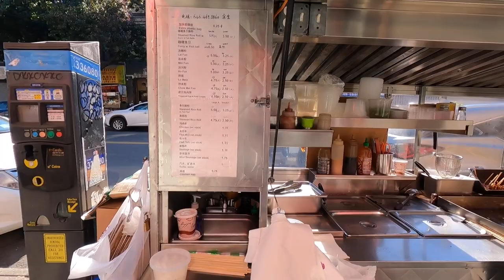惊人的，布鲁克林，八大道，周日，大地摊 2022年10月9日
惊人的，布鲁克林，八大道，周日，大地摊